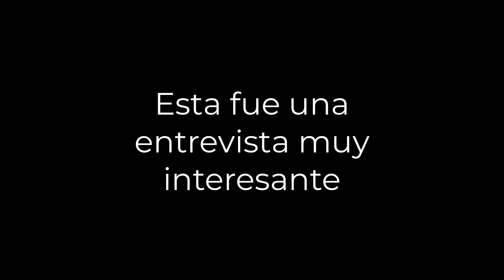Tips para lograr mejores fotografías. Entrevista con Ruben Photography en Marketing Digital CIX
Conversamos con Ruben Photography, quien nos contó sobre sus trabajos en el mundo de la fotografía. 📸
Experiencias con fotografía de retrato, gastronomía, belleza y nos dio los tips que lo ayudaron a lograr mejores fotos. ✍️🔥

Continuamos con una serie de entrevistas para promocionar negocios y emprendimientos de Chiclayo y Lima.

¡Participa con nosotros en una entrevista y consigue más clientes en menos tiempo!

Te invito a revisar nuestra página web y conocer más sobre nuestros servicios: